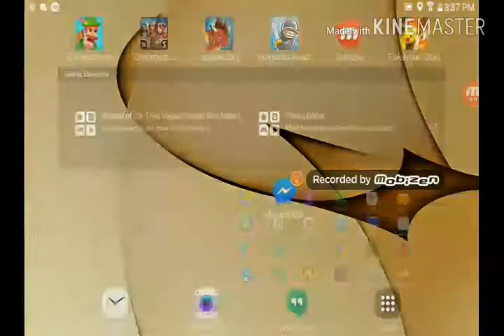Kingdom rush but read the description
With intro